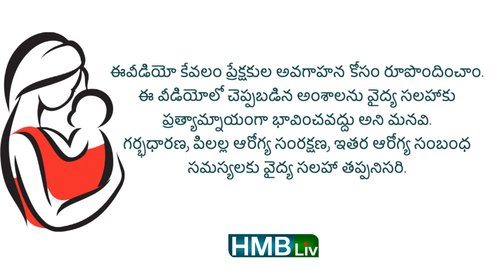తరచూ జలుబు చేయకుండా ఉండాలంటే ??| fruits for babies | HMBliv Health & Wellness Channel